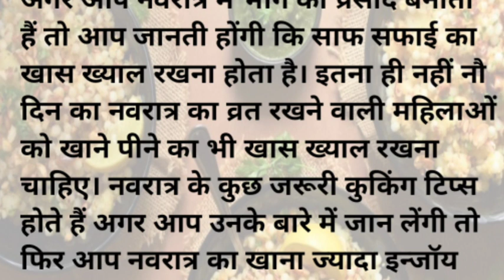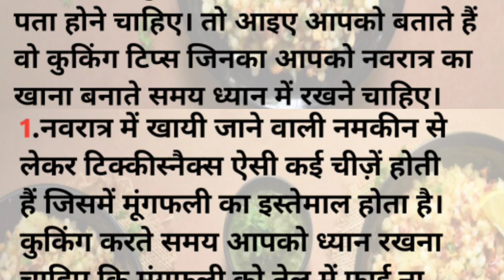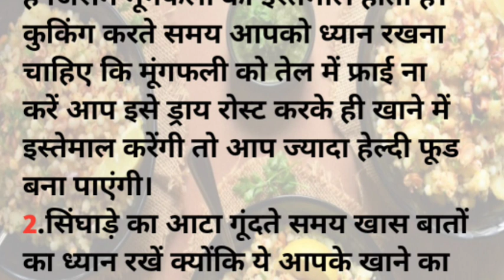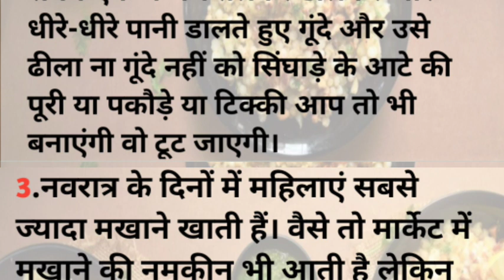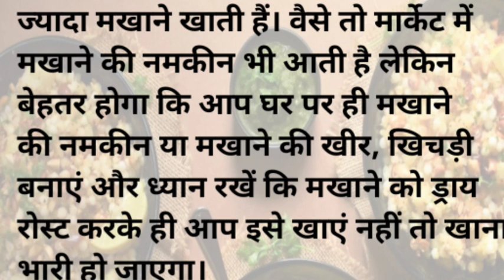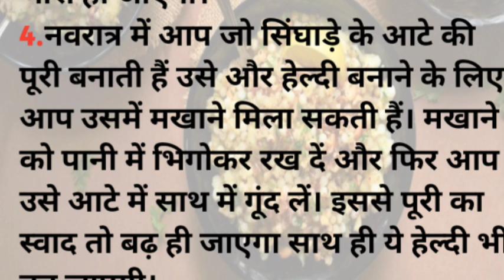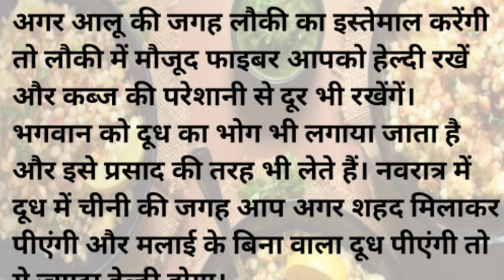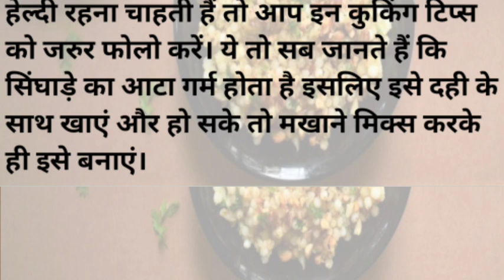नवरात्र में खाना बनाने से पहले जान लें ये किचन टिप्सl Kitchen Tips and tricks| Navratri 2023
kitchen tips in Hindi /Best kitchen Tips/useful kitchen tips/Amazing kitchen Tips/ kitchen Hackes/ Smart
home maker